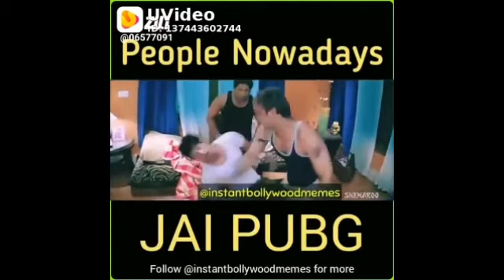Very comedy videos kya comedy videos hai yaar maja aa gaya -ise nahi dekha to kya dekha-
Ye video sirf comedy k liye banaya gaya hai
Aor ye sabhi video uvideo application se liya gaya hai aor ye sirf aor sirf comedy k liye banaya gaya hai
Agar is video se koi paresani ho to Hume comment kar k batay